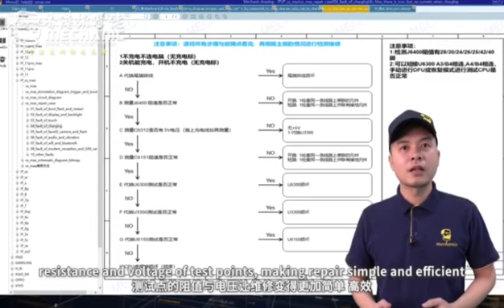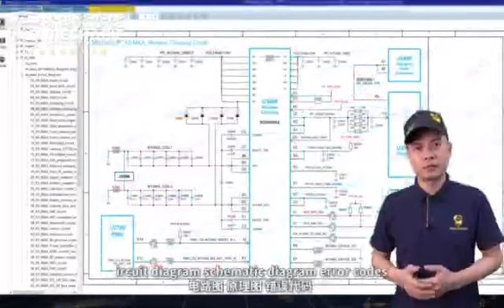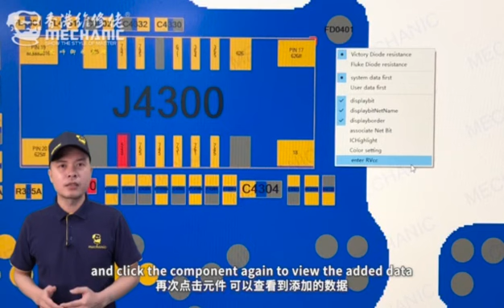Free Activate Mechanic Bitmap iPhone Android Circuit Diagram